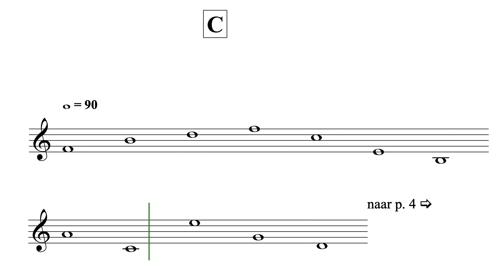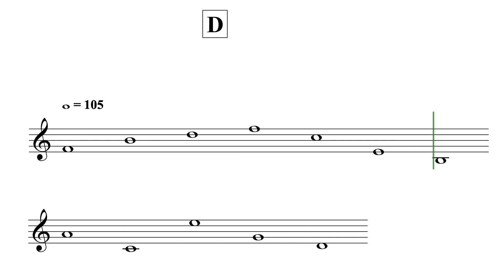Greensleeves - Ik kan noten lezen Y1 - uit AnnA Boek III